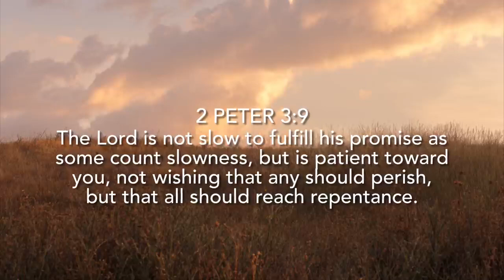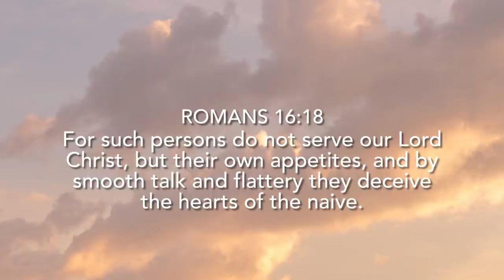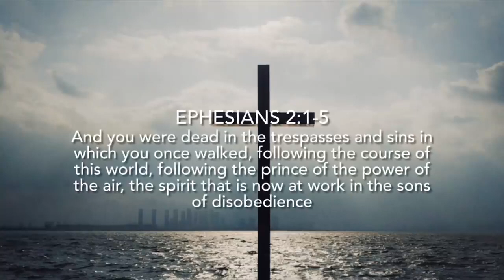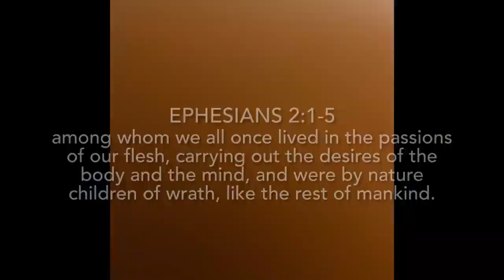The power of God comes from intimacy with Christ - Daniella Oh - Reupload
To my understanding, Daniella Oh is a young girl from Korea but has lived in the US most of her life. She had genuine non-religious radical born-again experience to pure faith in Jesus Christ just like in the days of the 1st century when Christs apostles were around and just as written in John 3:3. She recorded many spirit filled videos to edify other believers worldwide but after a deep communion with God it was revealed to her to refrain from YouTube and grow more in fellowship with God.

When Daniella   announced in 24 September 2022 on her own channel @ServantsofChristJesus   that she was lead by God to stop posting on YouTube until further notice and would make her videos unreachable, I thought to be a mistake as Yes I believe the LORD has told her to step away from the platform, but as to making her videos unreachable, which many testified her videos made huge impacts in their lives, I am not sure if the LORD specifically asked for the videos to be made private, and so I download the most videos I could when was made aware of her decision I tried to download the most videos I could back then, with one day hoping to re-upload them as her videos were all spirit filled with heavy conviction which bought a lot of spiritual edification to the body of Christ worldwide. This is one of the many powerful videos Daniella uploaded back in those days.